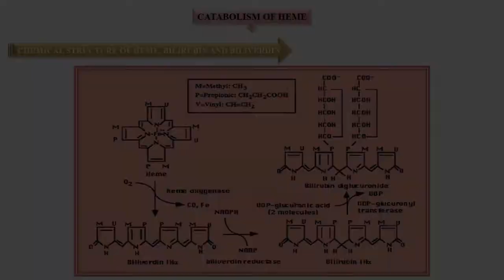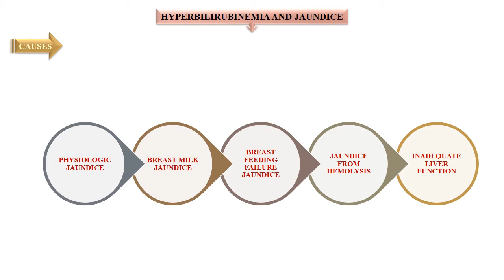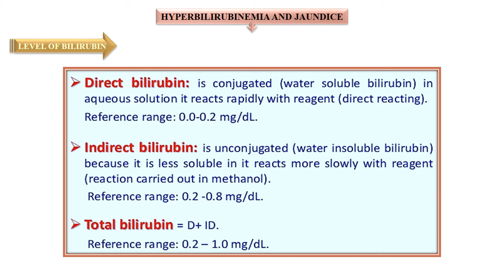II SEM BIOCHEM 07 09 2020 AMINOACID METABOLISM V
CATABOLISM OF HEME; HYPERBILIRUBINEMIA AND JAUNDICE